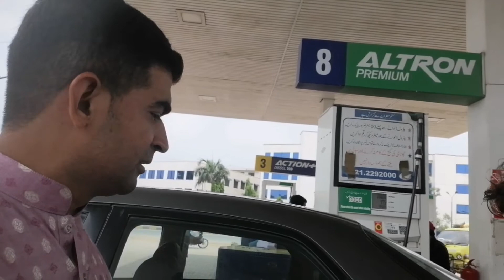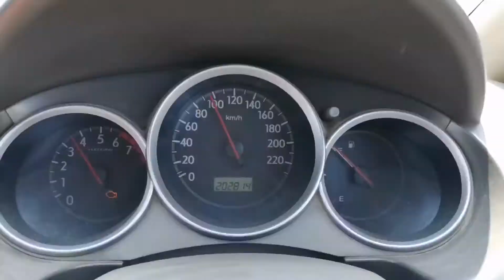SIALKOT TO LAHORE MOTAR WAY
Welcome to our you tube family...thank you all
for your love and support for our channel. please
we salute and respect all you tube members
and Pakistan Army
face book id: